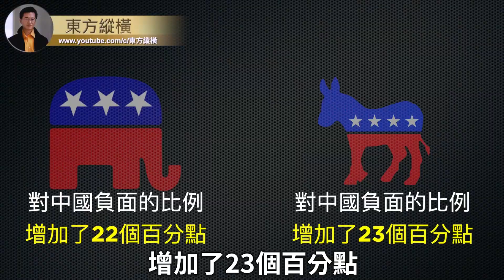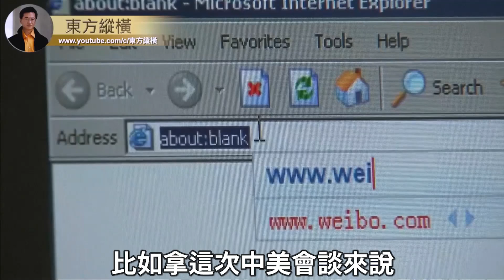楊潔篪戰狼外交打鷄血 哪想川普早已打臉習近平 中美雙方談判開場1個小時 互懟互噴 美國朝野達成共識 中共是敵人！